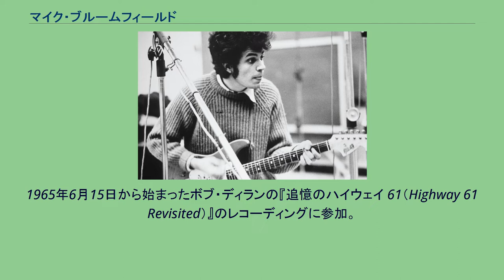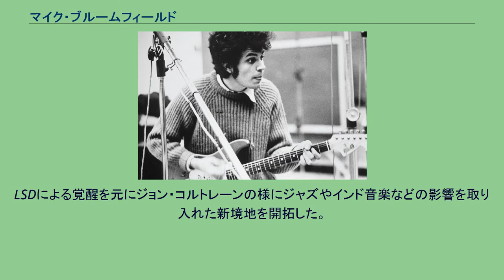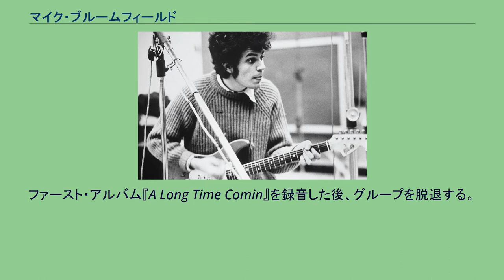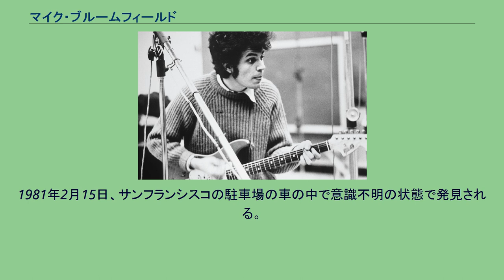マイク・ブルームフィールド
マイク・ブルームフィールド（Mike Bloomfield、本名 Michael Bernard Bloomfield、1943年7月28日 - 1981年2月15日）は、アメリカ合衆国のギタリスト、歌手。
1960年代のブルースロックを代表するギタリストの一人とされる。
「ローリング・ストーンの選ぶ歴史上最も偉大な100人のギタリスト」において、2003年は第22位、2011年の改訂版では第43位。
イリノイ州シカゴのノース・サイドのユダヤ系の家庭に生まれた。
少年期をサウス・サイドでシカゴ・ブルース・シーンで過ごす。
1960年代初頭、CBSのディレクタージョン・ハモンドのオーディションを受けた後、ポール・バターフィールドの誘いでバターフィールド・ブルース・バンドに加入してリード・ギターを担当。
1965年6月15日から始まったボブ・ディランの『追憶のハイウェイ 61（Highway 61 Revisited）』のレコーディングに参加。
同年7月25日、バターフィールド・ブルース・バンドのメンバーとしてニューポート・フォーク・フェスティヴァルに参加した際、ディランのバックの演奏をアル・クーパーと共に務めた。
ブルームフィールドはフォーク・ロックの確立に大きく貢献することとなる。
同年10月、バターフィールド・ブルース・バンドのファースト・アルバム『The Paul Butterfield Blues Band』がエレクトラ・レコードから発売される。
そのエレクトリック・スタイルのブルースは、シカゴのブルース・シーン自体にも影響を与え、多くのブルースマンがエレクトリック・ギターを手にするようになった。
1966年8月、バターフィールド・ブルース・バンドは『イースト・ウエスト（East-West）』を発表する。
LSDによる覚醒を元にジョン・コルトレーンの様にジャズやインド音楽などの影響を取り入れた新境地を開拓した。
1967年、バターフィールド・ブルース・バンドを脱退し、シカゴ時代の盟友、バリー・ゴールドバーグ、ニック・グレイヴナイツ、そしてサンフランシスコで活躍していた若手のバディ・マイルスらとともにエレクトリック・フラッグ（The Electric Flag）を結成する。
アメリカン・ミュージック・バンドとも称し、幅広い音楽性を志向した。
ファースト・アルバム『A Long Time Comin』を録音した後、グループを脱退する。
1968年、モビー・グレープのアルバム『Grape Jam』にセッション参加。
同年、CBSのディレクターでもあったアル・クーパーからジャムセッション・アルバム制作の話を持ちかけられて、クーパーと共にアルバム『スーパー・セッション（Super Session）』を録音するが、ブルームフィールドは2日目のセッションに参加せず、スティーヴン・スティルスが代役を務めた。
また、クーパーらと、1968年9月にサンフランシスコのフィルモア・ウェストで行ったライヴを収録した『フィルモアの奇蹟 (The Live Adventure of Mike Bloomfield and Al Kooper)』を発表する。
これらのアルバムによってセッション・ブームを巻き起こした。
1969年にソロ・アルバム『イッツ・ノット・キリング・ミー』を制作、同時期にフィルモア・ウエストで録音をした『Live at Bill Graham's Fillmore West』を同年にリリースする。
1970年代以降、ヘロイン中毒のため目立った活躍が少なくなるが、1973年にジョン・ハモンド・ジュニアやドクター・ジョンとの『三頭政治 (Triumvirate)』や、カーマイン・アピスらとのグループKGBでアルバムをリリースした。
また、インディペンデントのレーベルに録音を残すなどしている。
1981年2月15日、サンフランシスコの駐車場の車の中で意識不明の状態で発見される。
ヘロインの過剰摂取による死亡と考えられている。